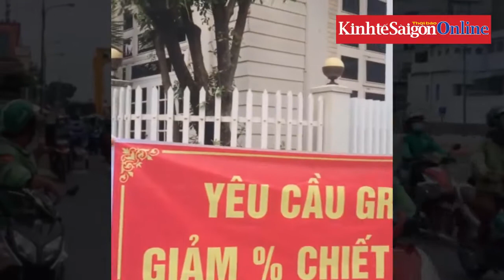Tài xế “rầu” vì mức chiết khấu mới, Grab nói phải tuân thủ luật pháp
Ngày 8-12 sau Hà Nội, TPHCM thì đến lượt các tài xế tại Đà Nẵng cũng tập trung lại để đưa ra ý kiến không đồng tình với mức chiết khấu mới của Grab. Trong khi đó tại TPHCM nhiều tài xế cũng đến tòa nhà nơi đặt văn phòng của Grab (quận 7) để tiếp tục phản ứng và yêu cầu gặp đại diện Grab.